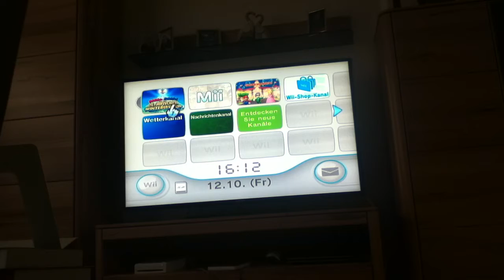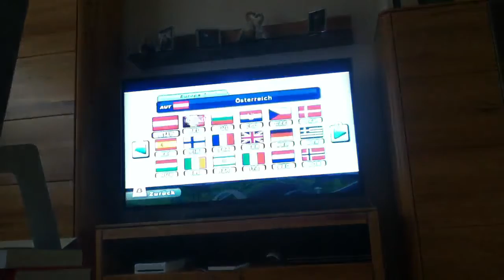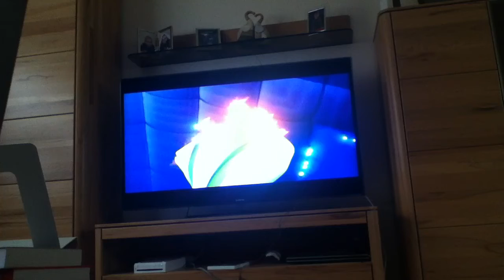Let's Play Mario und Sonic bei den Olympischen Winterspiele # 001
Neues Sport umfassendes Projekt